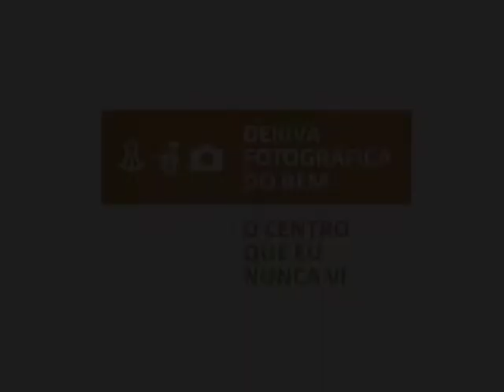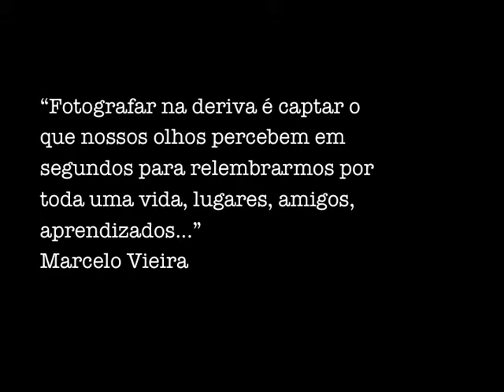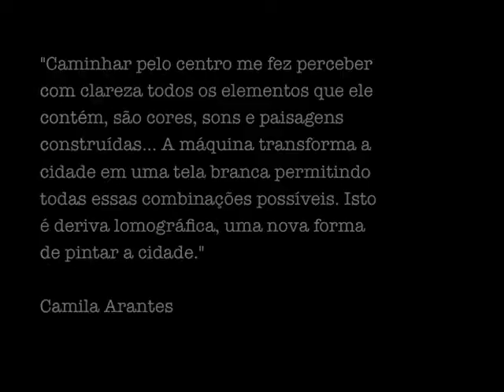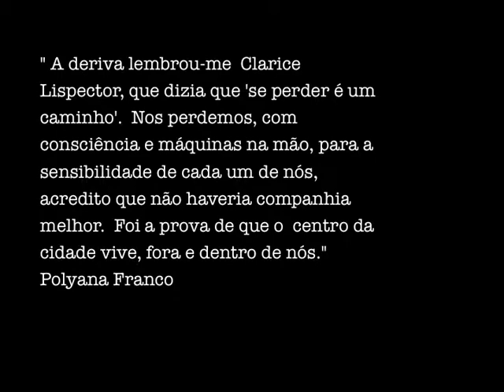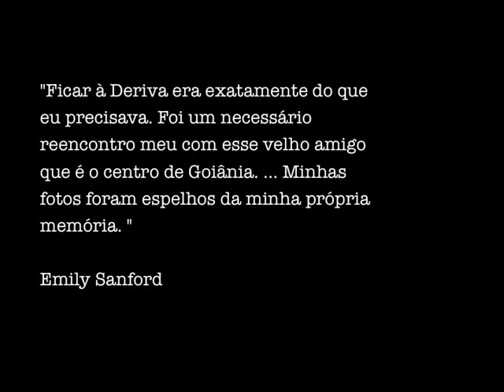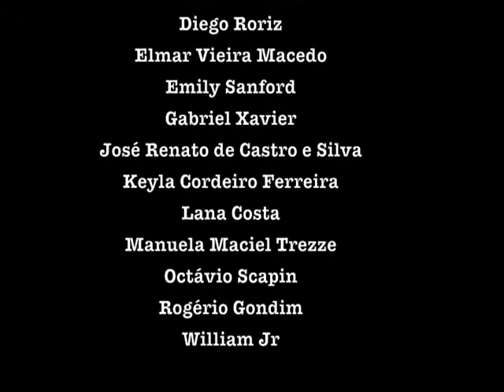DERIVA FOTOGRÁFICA DO BEM 2013 - VIDEO DE ABERTURA.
Video de abertura da Deriva Fotográfica do Bem 2013.